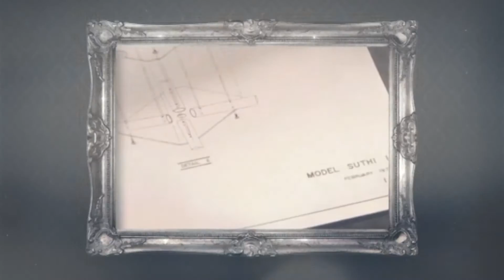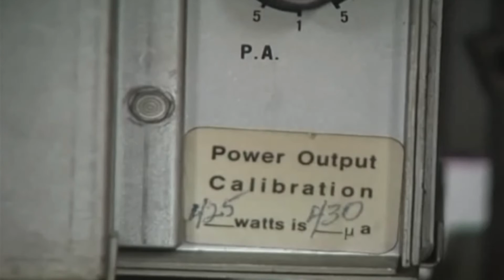เย็นศิระเพราะพระบริบาล : พระมหากษัตริย์ผู้พลิกโฉมวิทยุสื่อสาร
การแก้ปัญหาระบบวิทยุสื่อสารที่เคยเป็นอุปสรรคต่อการติดตามปัญหาเรื่องภัยพิบัติในพื้นที่อันห่างไกล พระบาทสมเด็จพระปรมินทรมหาภูมิพลอดุลยเดชทรงเป็นผู้ริเริ่มพัฒนาระบบวิทยุสื่อสาร